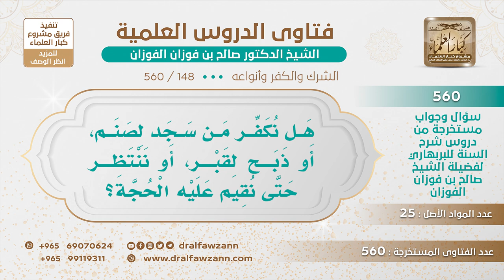[148 -560] هل نكفر من سجد لصنم، أو ذبح لقبر؟ - الشيخ صالح الفوزان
-"السؤال: هل نكفر من سجد لصنم، أو ذبح لقبر، أو ننتظر حتى نقيم عليه الحجة؟
هو يكفر بهذا، لكن أنت تحكم على فعله أنه كفر وتكفره في الظاهر ثم بعد ذلك تناصح فإن تاب وإلا فإنه يعتبر كافرا ظاهرا وباطنا.
للاشتراك في قناة الشيخ صالح الفوزان
سؤال وجواب من شرح السنة للبربهاري ( 560 ) مقطع

للاستفسار والإقتراحات والدعم
رئيس الفريق
لمشروع كبار العلماء